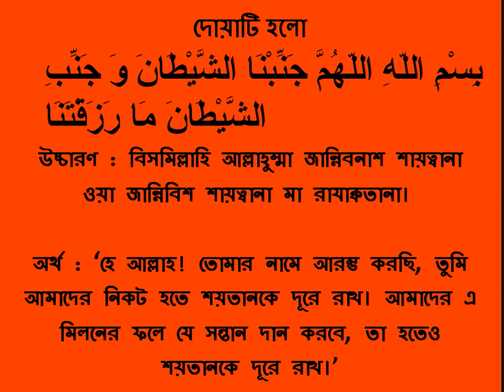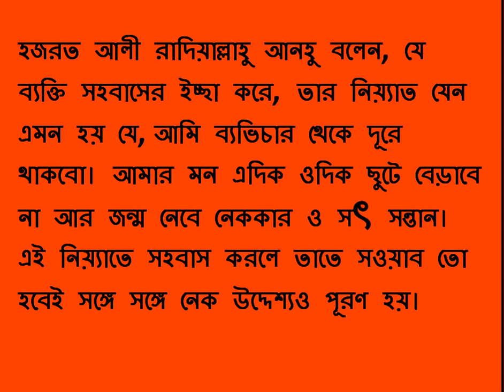স্ত্রী সহবাসের দোয়া ও নেক সন্তান লাভের আমল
এই আমলটি করলে নেক সন্তান লাভ করা যায়